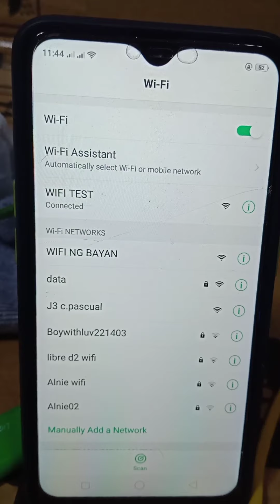WIFI KIT (Wifi ng Bayan software)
music backround is for entertainment only